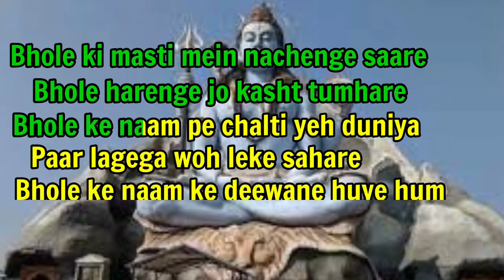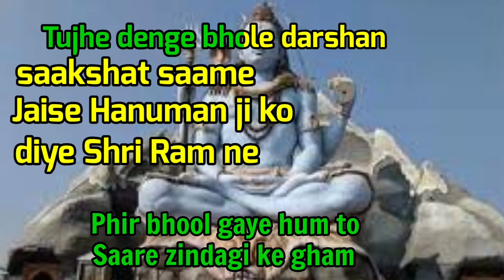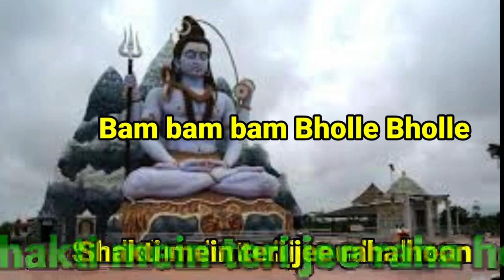Bam Bholle | Karaoke with Lyrics | Laxmii | Akshay Kumar | Viruss | Ullumanati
Presenting Karaoke Track of BamBholle from Akshay Kumar Hindi Movie Laxmii Bomb Song - BamBholle
Singer - Viruss
Composition - Ullumanati
Programming - Ullumanati
Lyrics - Ullumanati
Mix and Master - Eric Pillai
Special Thanks - Anup Kumar ( Acme Muzic )